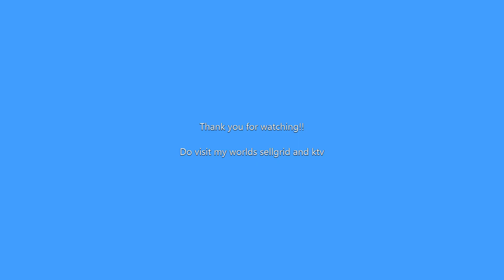Growtopia - 5DLs Giveaway! (10 participants per dl)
To enter:
1. Comment your GrowID and your World in the description!

There will be a minimum of 10 participants per dl:
E.g. If 24 different people comment their growID and world, there will be 2x winners of 1dl

My PC:
GPU: GeForce RTX 2060
CPU: AMD Ryzen 5 3600 6-Core Processor
Memory: 16 GB RAM (15.93 GB RAM usable)
Current resolution: 1920 x 1080, 120Hz